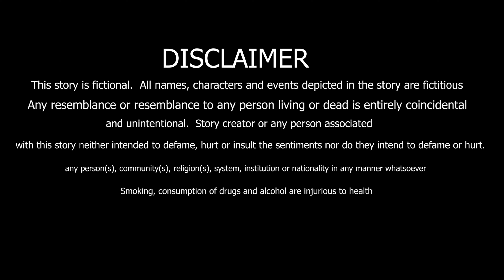Dushman (Full Video)👈👈 Director Ballu Siddiqui | Shoaib Siddiqui | Yunus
aap logon Ko video kaisi lagi comments mein bataen

Dushman

Director Ballu Siddiqui
Lead actor Shoaib Siddiqui
Co actor Yunus Ali
sami Khan